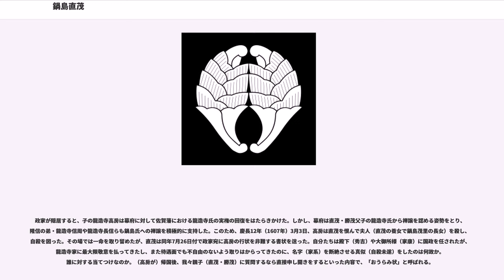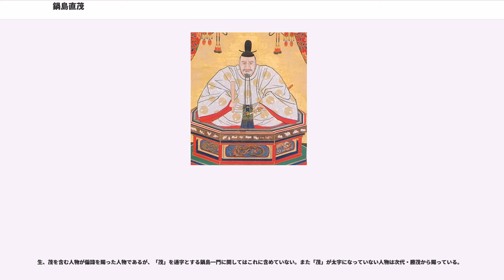鍋島直茂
文禄・慶長の役の人物
日本の神_(人物神_江戸時代)

鍋島 直茂(なべしま なおしげ)は、戦国時代から江戸時代前期にかけての武将、実質的には大名。戦国大名・龍造寺隆信の家老。肥前佐賀藩の藩祖。

なお数回改名しており、本項では便宜的に後期の名乗りである直茂で統一して解説する。

天文7年（1538年）、肥前佐嘉郡本庄村の在地豪族である鍋島清房の次男として生まれる。天文10年（1541年）、主君・龍造寺家兼の命令により、小城郡の千葉胤連（西千葉氏）の養子となる。しかし天文14年（1545年）に少弐氏によって龍造寺家純らが殺され、家兼が逃亡したことにより、龍造寺氏と少弐氏が敵対関係になると、実父・清房は直茂の養子縁組を解消して実家に戻らせている。

家兼の死後、数年を経て龍造寺隆信が龍造寺氏を継ぎ、さらに隆信の生母である慶誾尼が父・清房の継室となったため、直茂は隆信の従弟（直茂の生母と隆信の父が兄妹。もしくは姉弟）であると同時に義弟にもなり、隆信から厚い信任を受けることとなる。龍造寺氏は直茂の働きなどもあって、宿敵の少弐氏を永禄2年（1559年）には滅亡に追いやっている。
永禄12年（1569年）、大友宗麟が侵攻して来ると、隆信に籠城を進言し、同時に安芸毛利氏に大友領への侵攻を要請した。元亀元年（1570年）の今山の戦いでは、家中が籠城に傾く中で夜襲を進言し、夜襲隊を指揮して大友親貞を撃破する。以降、龍造寺家内での存在感を大いに増した。また、この勝利を記念して、鍋島家の家紋を剣花菱から大友家の杏葉へと替えた。

天正3年（1575年）、少弐氏の残党を全て滅ぼし、天正6年（1578年）には肥前南部の有馬氏・大村氏らを屈服させるという功績を挙げた。そして隆信が隠居して隆信の嫡男・龍造寺政家が家督を継ぐと、政家の後見人を隆信より任された。

天正9年（1581年）に隆信と謀り、島津氏と通謀した筑後柳川城主の蒲池鎮漣を肥前へ誘い出して誅戮し、隆信の命令で柳川城攻めをした田尻鑑種を督戦、蒲池氏（下蒲池）が滅んだ後に柳川城に入った。以後、主に筑後国の国政を担当する。もちろん直茂の力への期待もあったが、奢った隆信が度々諫言を行う直茂を疎んじるようになり、筑後に回したとも言われる。

天正12年（1584年）、沖田畷の戦いで隆信が島津氏に敗れ戦死すると、直茂は自害しようとしたが家臣に止められて肥前に退き、政家を輔弼して勢力挽回に務めた。島津側は、隆信の首の返還を申し出てきたが、直茂は受け取りを断固拒否し、強烈な敵対を示した。この行動の後に島津氏と講和したため、龍造寺氏側は惨敗にも関わらずよりよい条件を得ることができた。

龍造寺氏は一時島津氏に恭順する形で大友方の立花宗茂が籠もる立花城包囲に加わったが、直茂は早くから豊臣秀吉に誼を通じ九州征伐を促した。そして、秀吉軍の九州接近を知ると直ちに島津と手切れし、精兵を送って島津軍によって肥後の南関に囚われていた立花宗茂の母親と妹を救出、龍造寺勢は立花勢とともに島津攻めの先陣を担って島津氏を屈服させた。

これら一連の動きを秀吉は高く評価し、龍造寺氏とは別に所領を安堵し、政家に代わって国政を担うよう命じた。そのため、国政の実権は直茂が掌握するところとなった。秀吉からは天正16年（1588年）に政家に対し、天正17年（1589年）には直茂と嫡子の勝茂に、豊臣姓が下賜された。天正16年から龍造寺領国内における支配権を誇示するかのように印章の使用を開始し、自己の権力を確立させる。

朝鮮出兵においては龍造寺家臣団を率い、加藤清正を主将とする日本軍二番隊の武将として参加した。この朝鮮出兵を経て、龍造寺家臣団の直茂への傾倒が一層促進された。この時点で政家との不和が噂されるようになっており、文禄4年（1596年）には政家毒殺を企図しているとさえ噂され、直茂は噂を否定する起請文を提出している。

慶長5年（1600年）の関ヶ原の戦いでは、息子の勝茂が当初西軍に属して積極的に参戦したが、直茂は東軍勝利を予測しており、先ず尾張方面の穀物を買い占めて米の目録を家康に献上、関ヶ原での本戦が開始される以前に勝茂とその軍勢を戦線から離脱させている。その後直茂は、家康への恭順の意を示すために九州の西軍諸将の居城を攻撃することを求められ、小早川秀包の久留米城を攻略、次いで立花宗茂の柳川城を降伏開城させた。更に直茂は、他の東軍諸将と共に島津への攻撃まで準備したが、こちらは直前に中止となった。一連の九州...